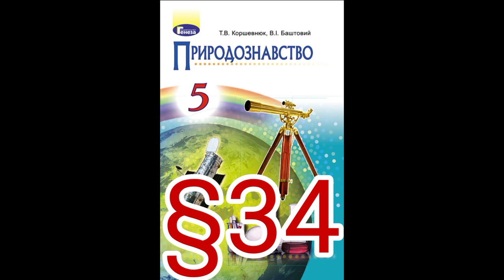34 "РІЗНОМАНІТНІТЬ ОРГАНІЗМІВ. РОСЛИНИ"//5 КЛАС ПРИРОДОЗНАВСТВО//КОРШЕВНЮК